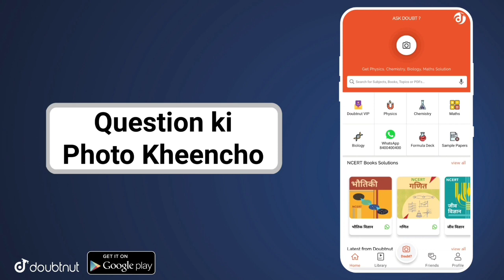New Vlog || क्रिकेट खेलने के लिए आज बैट बनाया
GB sir, NJ sir, Akansha Ma’am aur Prince sir jaise Kota ke aur bhi top teachers ke courses aur video lectures IIT-JEE aur NEET ke liye milenge Doubtnut App par, Ab ghar baithe karlo apni exams ki taiyaari pakki :D

More Features :
1) Saari important books milengi solved video solutions ke saath
2) Previous year papers, Important PDFs, Question Bank
3) Crash Course, Mock Tests, Quiz
4) India's biggest student's community
& much more

3 Crore se zyada bachho ka bharosa!!"